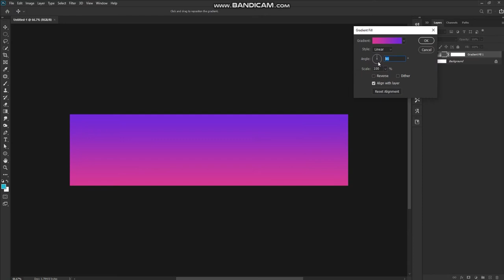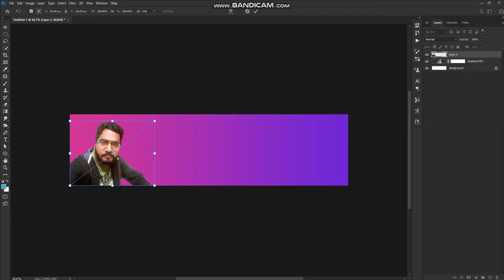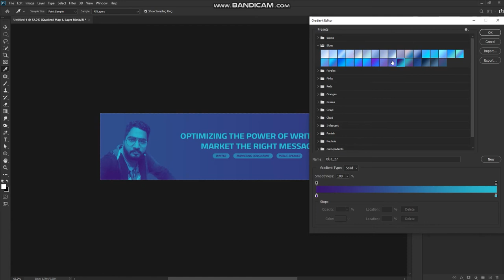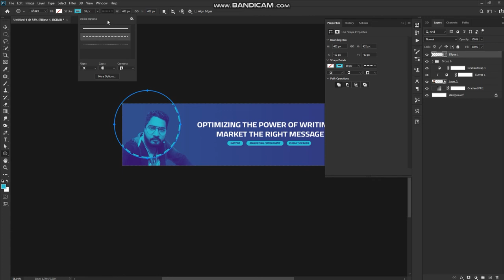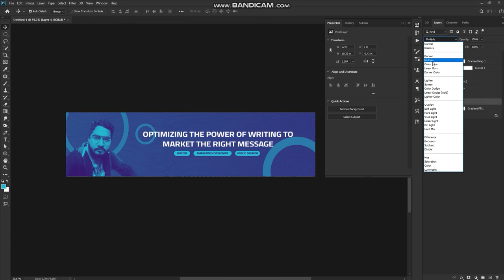HOW TO CREATE LINKEDIN COVER PHOTO - PHOTOSHOP CC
This video is about making a LINKEDIN COVER PHOTO using PHOTOSHOP CC.